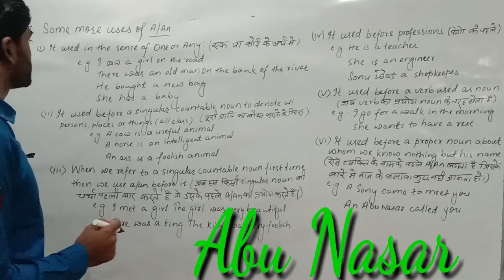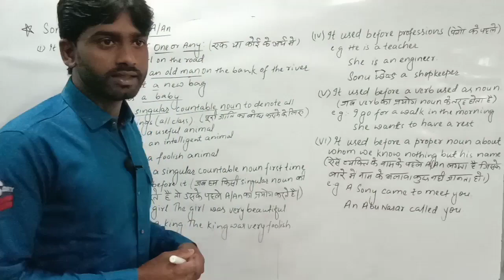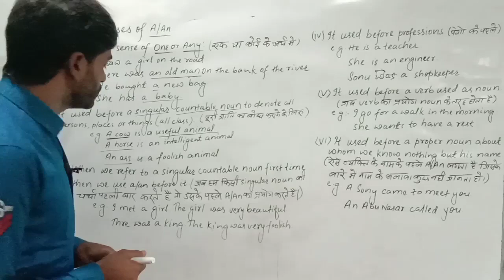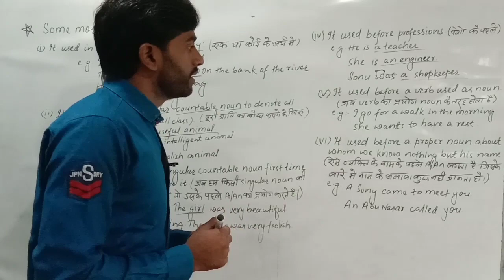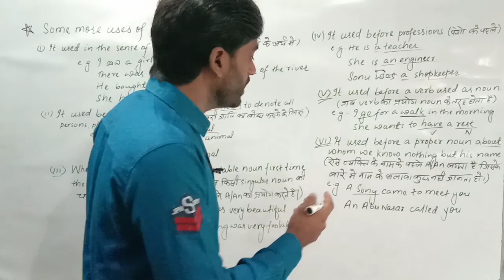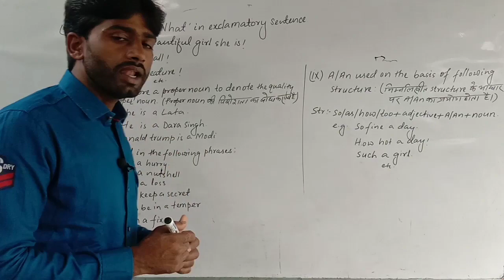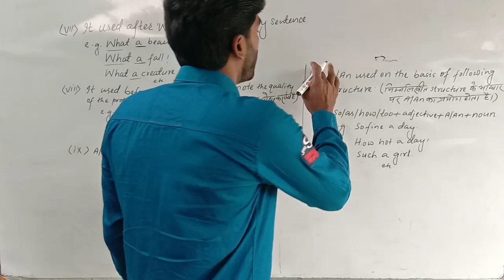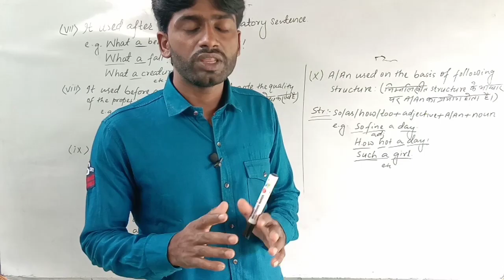Use of A/An.Use of indefinite articles. A/An का प्रयोग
English with Nasar Sir
Articles with Nasar Sir
Use of A/An,Use of indefinite articles.
Correct use of A/An
Article is one of the most important topic in English grammar. in this video I have explained articles and types articles. I have explained definite and indefinite articles also.
in this video you will learn correct use of A, An&The.
This video will be helpful for those students who are preparing for SSC/banking/railway/ctet etc.
This video will also be helpful for those who  will appear at the exams of 10th and 12th.
After completing this lesson you will be able to crack any competitive exams.

The students who are preparing for SSC/Banking or other competitive exams can comment me, I will bring practice sets for them.